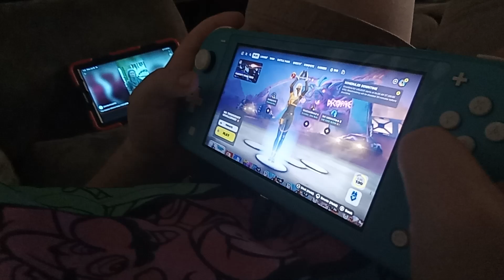June 26, 2024